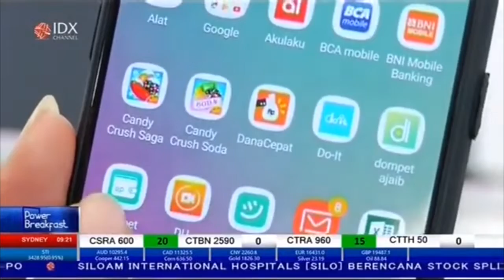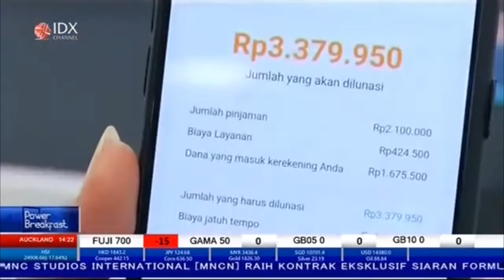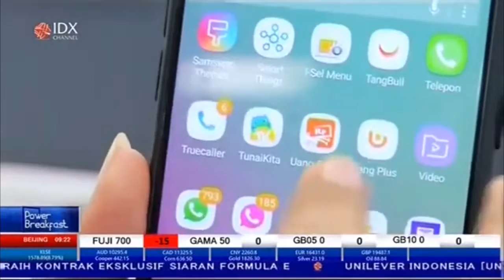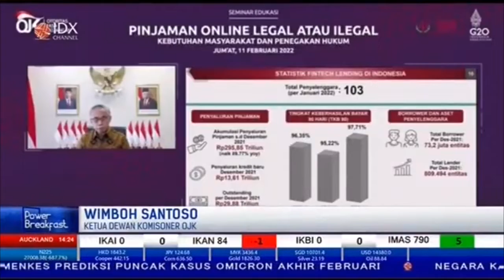Berantas Pinjol Ilegal, Jadi Jalan Pintas Penuhi Keuangan | POWER BREAKFAST (14/2/22)